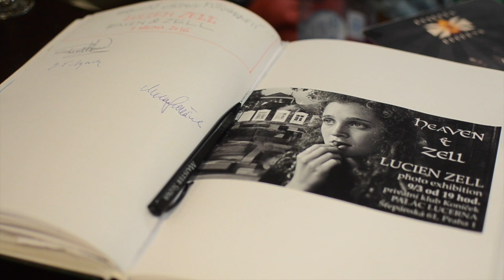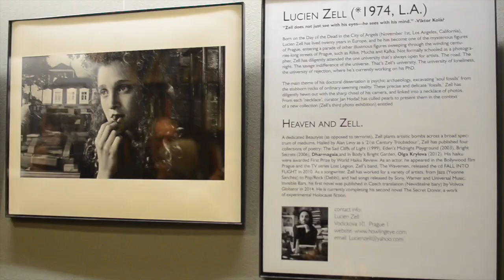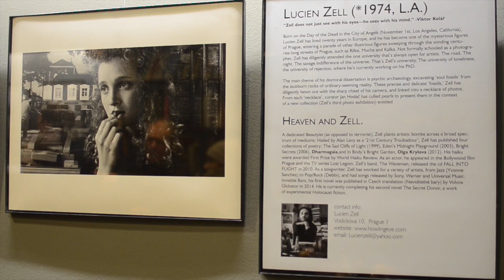Lucien Zell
Lucien Zell opened his exhibition in Prague's Lucerna private club on the 9th of March 2016.